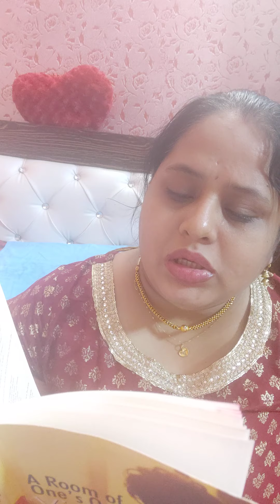Read everyday|A room of One's own | Virginia Woolf | Pages 14 , 15 , 16 , 17 |SanjuSinghBanerjee|SSB